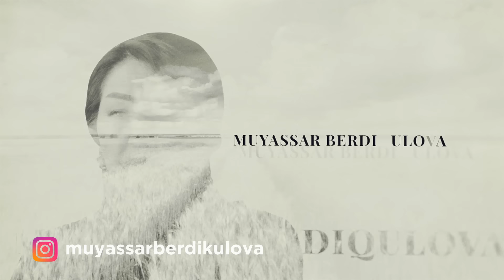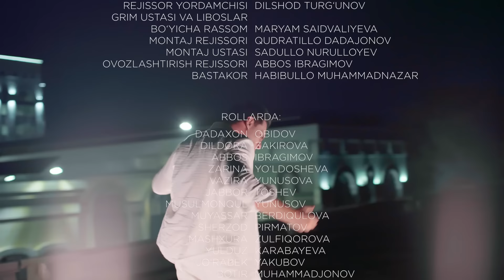Nomus 87-qism (milliy serial) | Номус 87-кисм (миллий сериал)